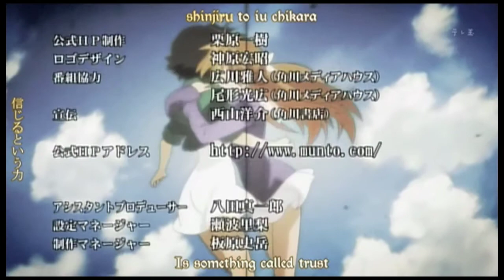Munto TV - 空を見上げる少女の瞳に映る世界 Episode 2 (3-3) - Nige Rukoto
To save both the Magical Kingdom and the Heavens and restore the flow of akuto, the flow of energy of everything, the Magical King Munto must follow a vision and find the girl Yumemi in the normal world. Yumemi herself is just a normal girl except that she is the only one who can see the islands of the Heavens floating above. When Munto appears before her she starts thinking about hers and others responsibility to the world.